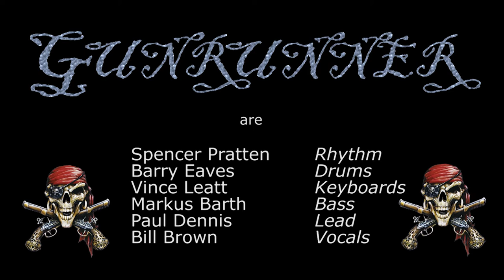Whole Lotta Love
Gunrunner covering the classic Led Zep track.  Recorded live at Mushroom Studios by Vince Leatt and Markus Barth.  Mixed and mastered and video produced at Granite Alps Studios in Billericay by Markus.